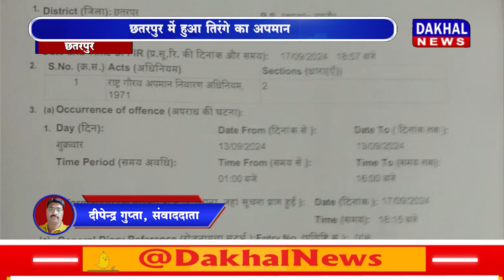DAKHAL NEWS छतरपुर में हुआ तिरंगे का अपमान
छतरपुर में हुआ तिरंगे का अपमान
अशोक चक्र की जगह लिखा कलमा